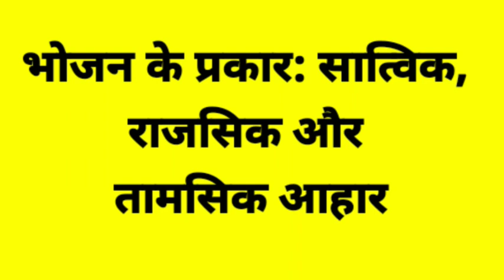भोजन के प्रकार। Types of food.